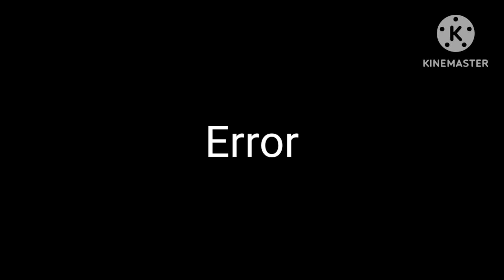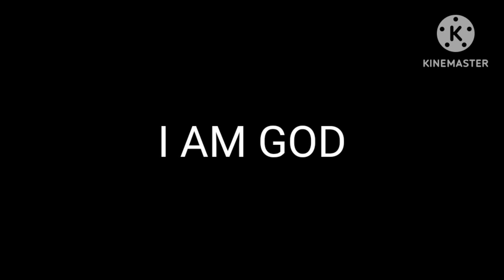Scary Sounds for HM-Kid Error 1.5 Punishments